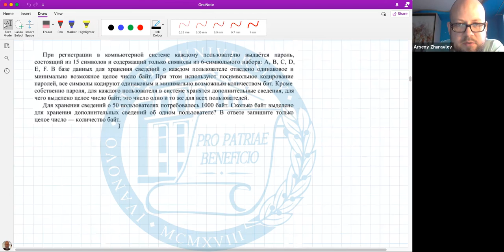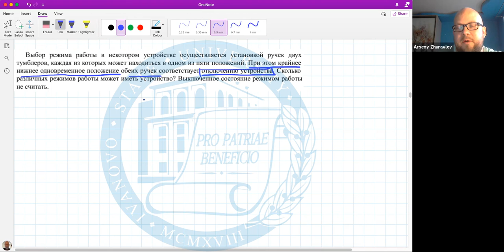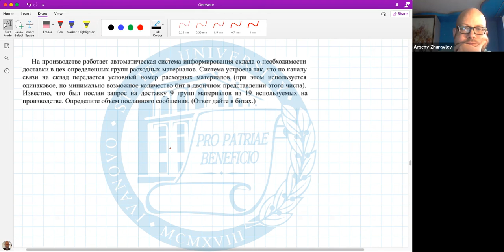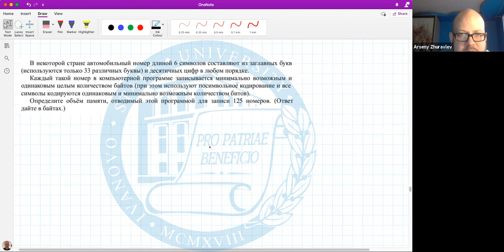Проект «Университетский лицей»: ЕГЭ по информатике. Количество информации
С помощью К бит можно закодировать 2 в степени «К» вариантов чего бы то ни было. Понимаете, о чем мы? Если нет, руководитель базовой кафедры «Инвольта», доцент кафедры информационных технологий и прикладной математики ИвГУ Арсений Юрьевич Журавлев расскажет, в чем тут дело, ведь тема лекции от 31 октября – «Количество информации».

Напомним, в рамках проекта «Университетский лицей» в ИвГУ реализуются бесплатные занятия по подготовке к ЕГЭ по математике, информатике и ИКТ, биологии, физике, химии.